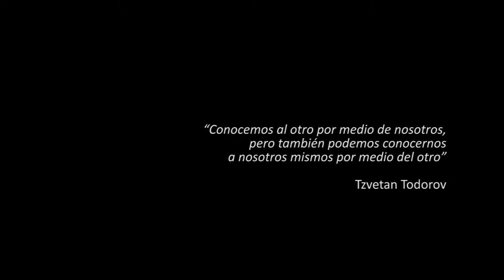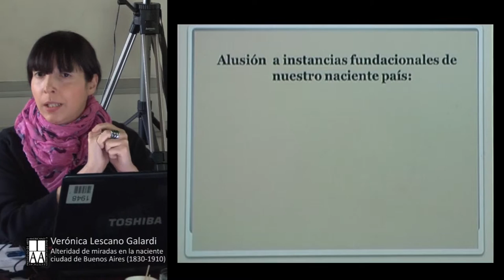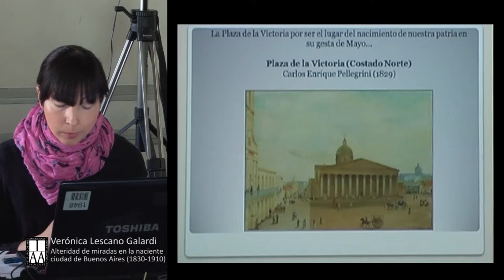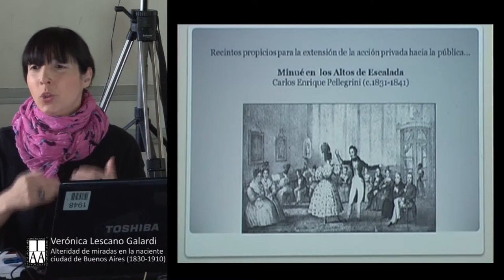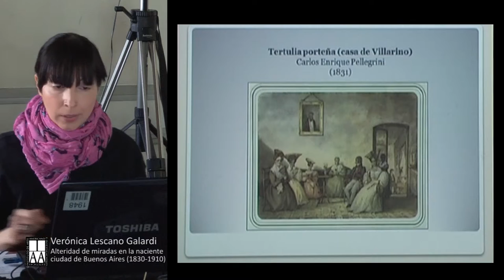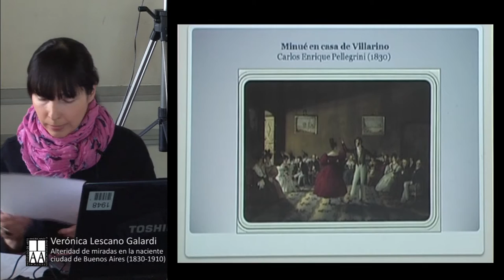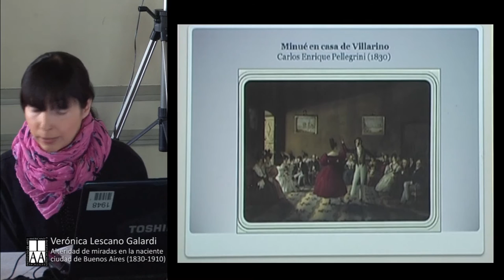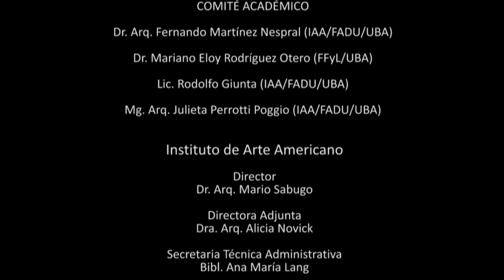Verónica Lescano Galardi y Alba Galardi Elitchery, Alteridad de miradas en la naciente ciudad de Bs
Organizadas por el Programa “Patrimonio cultural: nociones y aplicaciones en el contexto Iberoamericano” del IAA - FADU - UBA, se  realizaron las 1as Jornadas “La ciudad y los otros: Miradas e imágenes urbanas en los relatos de viajeros”, llevadas a cabo los días lunes 26 y martes 27 de octubre de 2015.